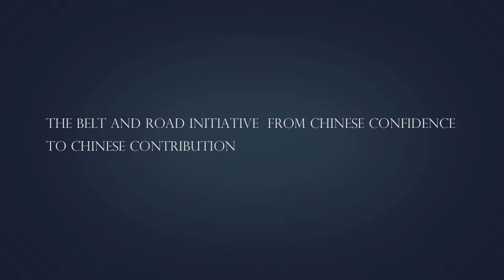“一带一路”：从中国信心到中国贡献 英文